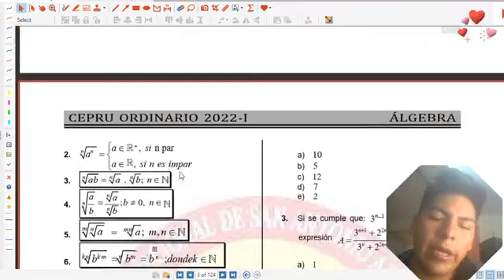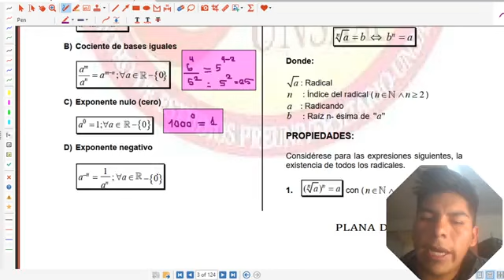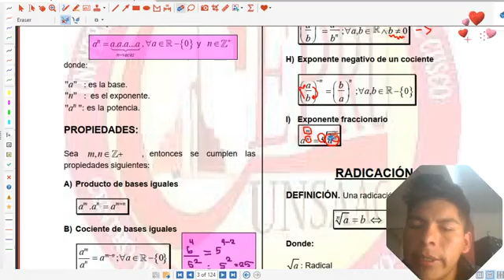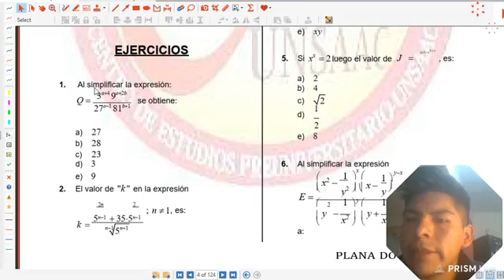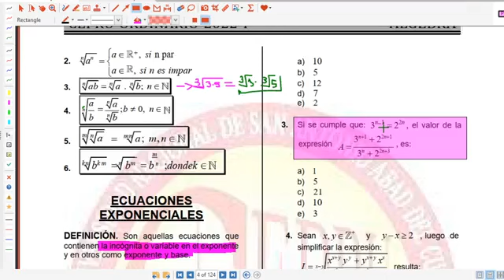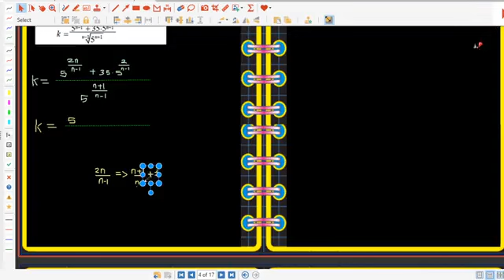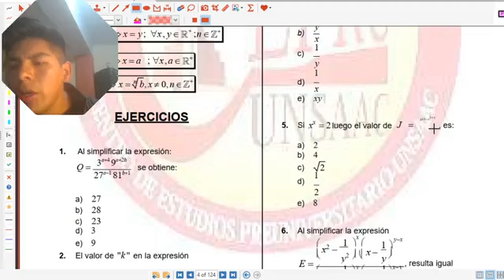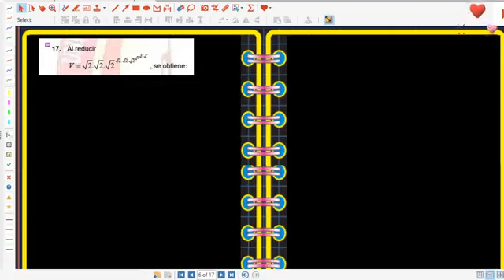‼️TEORIA DE EXPONENTES-EJERCICIOS RESUELTOS TIPO EXAMEN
NEREO CHUQUICHAMPI HUANCA
✅ Apoyo voluntario a nuestro canal "WANKA academy"
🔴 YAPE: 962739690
🔴 CTA BANCO DE LA NACIÓN: 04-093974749